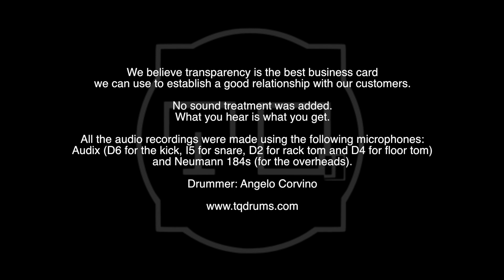Small Three Set + 14" X 5.5" Quadratura Snare - Rumba Groove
Hi!
I'm Luca Galmarini, owner of TestaQuadra drums, a young but ambitious company specialized in acoustic drums entirely handmade in Italy, with an innovative sound and design.

Best regards
Luca Galmarini

Drummer: Angelo Corvino

We believe transparency is the best business card we can use to establish a good relationship with our customers.
No sound treatment was added.
What you hear is what you get.

All the audio recordings were made using the following microphones: Audix (D6 for the kick, I5 for snare, D2 for rack tom and D4 for floor tom) and Neumann 184s (for the overheads).